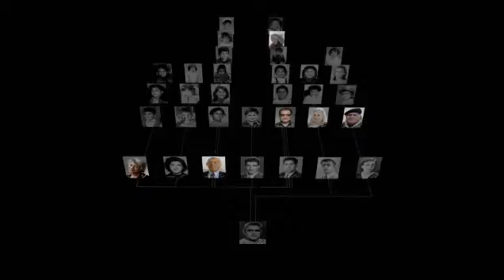Iraqi Odyssey Trailer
um "Iraqi Odyssey" in deiner Nähe anzusehen.